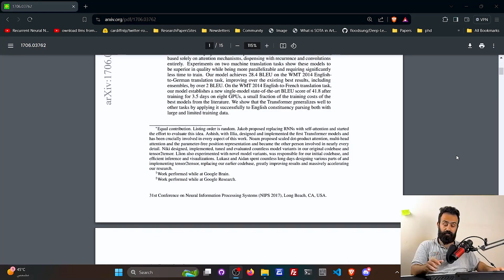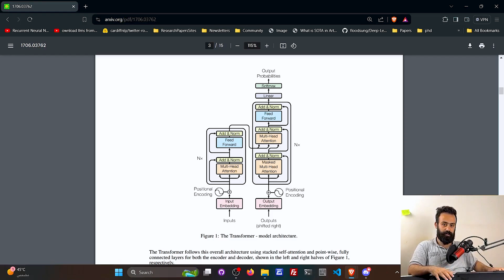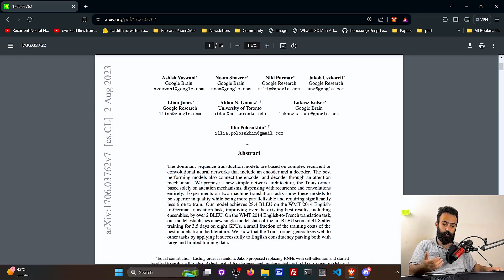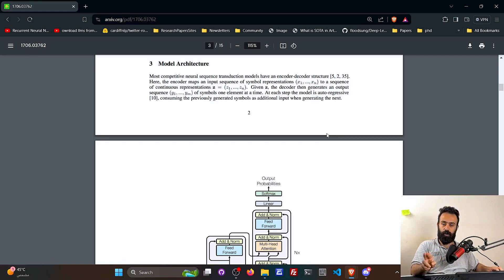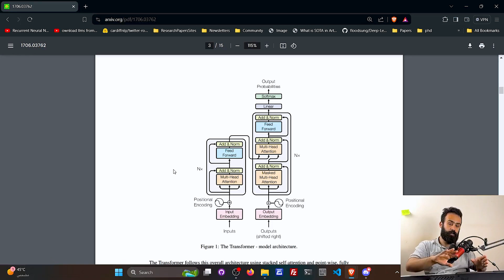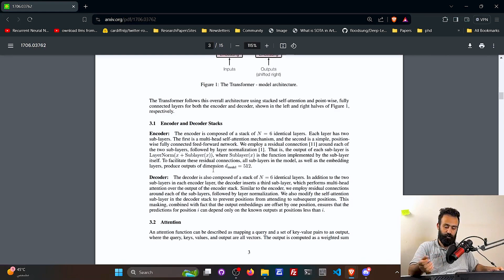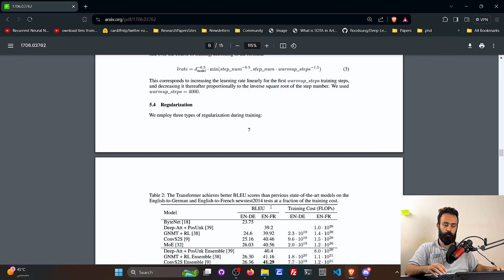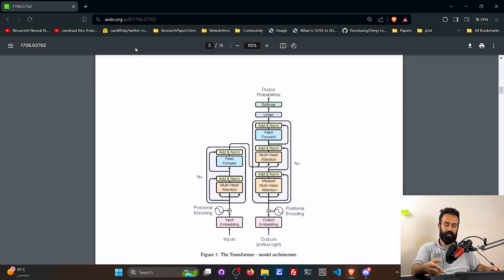مقدمة في المحولات (Transformers)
نحن مهتمون بتقنيات المحولات ونود أن تنضموا إلى رحلتنا.